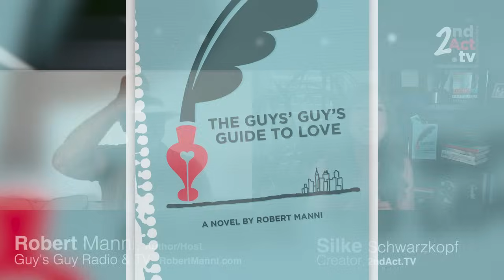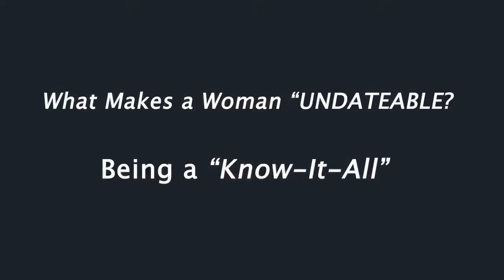Are You Un-Dateable? 8 Things That Men Think Make a Woman Undateable!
Could men be thinking that you are undateable? If you consistently have difficulty dating and finding a connection with men, you might be doing something that is unintentionally pushing men away.  Robert Manni @RobertManni, host of Guy’s Guy Radio and TV, gives his take on 8 things that men think make a woman undateable, and what to do about it!

Robert Manni is the author of The Guys’ Guy’s Guide to Love, a novel that has been recognized as “the man’s successor” to Sex and the City, and the host of Guy’s Guy Radio and TV.

Read the Medium article, 10 Things That Make a Woman Undateable and How to Fix Them

2nd Act TV is a dating and relationships channel for men and women over 50! Our content is focused on helping you navigate dating and finding love after 50.